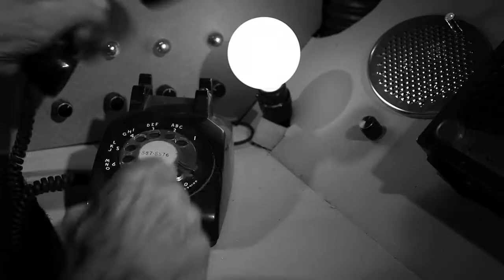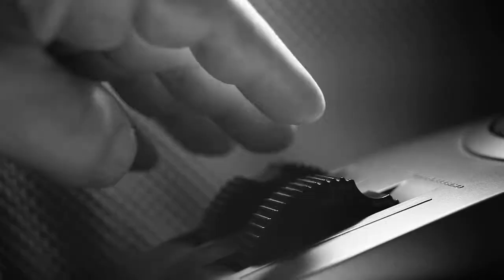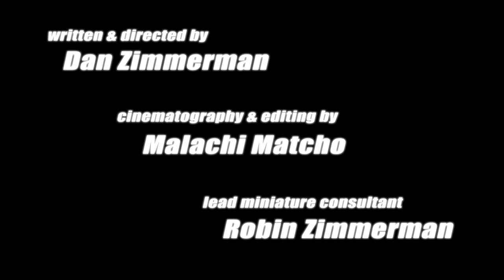Space Pilgrim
A short film I shot and edited for my friend/musician/painter Dan Zimmerman.  The look of this film was inspired by 50's low budget science fiction movies, and shares a few other elements that we found endearing in that genre.  The area where our film diverges from these earlier movies is in the script's personal tone and the hero's "mission".

This was an experiment for us, and the first time we've collaborated on a project.  From this experience we've decided to name our production company "Cardboard Dreams" for obvious reasons.  Our future plans include a similar take on the "Film Noir" type of films of the 40's & 50's, as well as a longer sequel to Space Pilgrim.